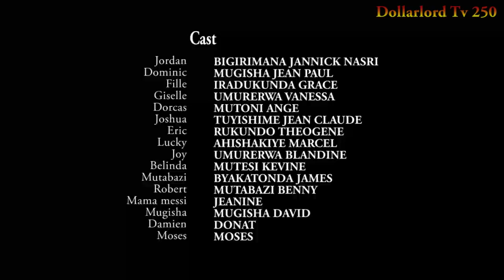Abavandimwe Babi S02 EP 135 Film Nyarwanda Nshyashya |Rwanda Movies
iyi film Abavandimwe Babi S02 Ep 135 Eric na Fille urukundo rwabo nidanger pe gusa nizereko iri bubashimishe.

N.B:
1. Ntago twihanganira umuntu n’umwe ushobora gukoresha ibihangano byacu nta burenganzira cyangwa se ubwumvikane bwacu, kubera ko hazakurikizwa amategeko agenga ubugire bw’ibihangano na nyirabyo.
2. Dollarlord TV ntago yirengera ibitekerezo bitandukanye byatanzwe ku inkuru ikora.